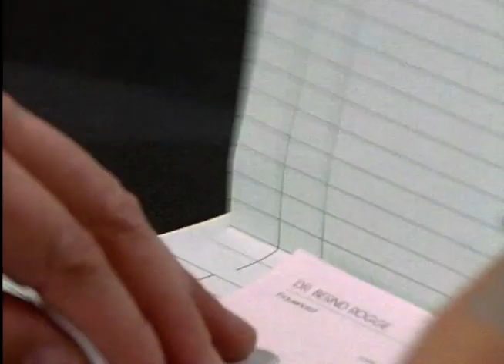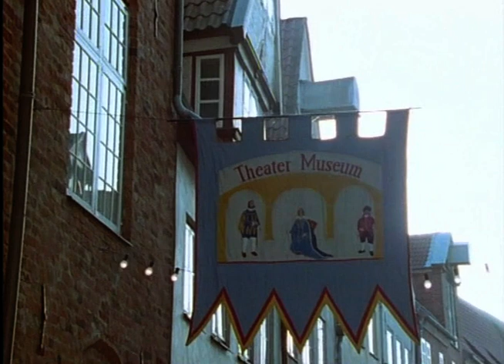Freunde fürs Leben S01E07